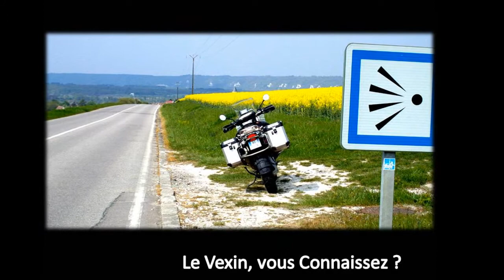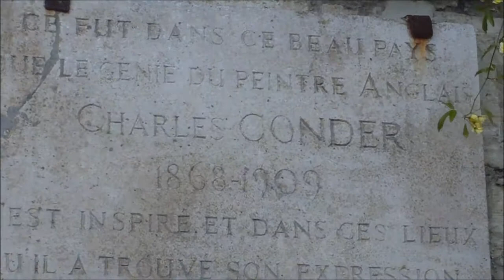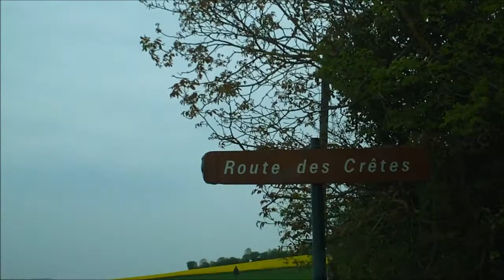Vexin - Chateau Guyon - BMW GS 1200 ADV - FRED FRUHAUF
Création Frédéric Frühauf : (Avril 2011) - Une sortie dans le Parc du Vexin entre Limay / Chateau Guyon / Giverny/ Vernon avec un retour par Pacy sur Eure / Bonnières / Mantes.